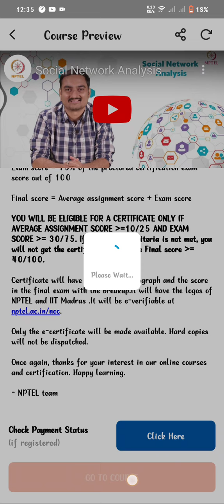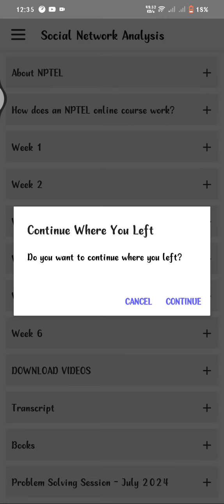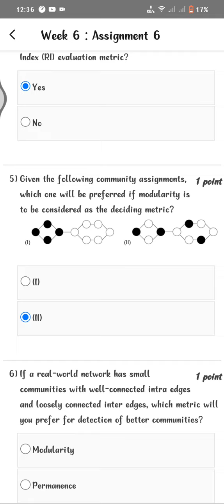Social Network Analysis WEEK 6 Quiz | Assignment 6 Solution | NPTEL | SWAYAM 2024